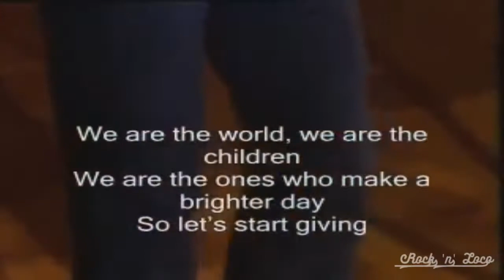Datos IMPRESIONANTES | A una década de su Muerte ¡El Rey del Pop! | Michael Jackson 25/06/09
Era aproximadamente el medio día del 25 de junio del año 2009, cuando nos enterábamos sobre una de las notas mas impactantes que ha recibido el mundo de la música. Michael Jackson fallecía a causa de un paro cardiaco debido a una sobredosis de un medicamento mal subministrado.

Es por eso, que hoy a una década de su muerte, queremos compartir contigo estos Datos que a lo largo de su historia han sido los que consideramos nosotros como los más impactantes en la vida del rey del Pop.

Dudas, sugerencias y peticiones, recuerda que puedes escribirá en los comentarios, con gusto leeremos cada uno de ellos.